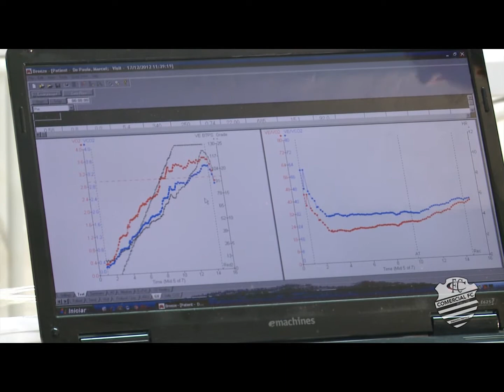Apresentação Meia - Atacante Canela